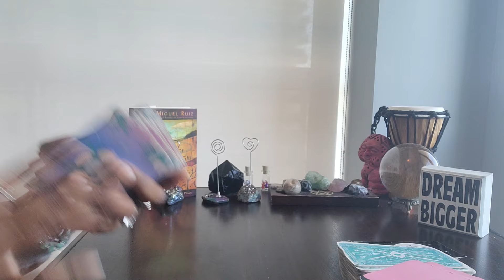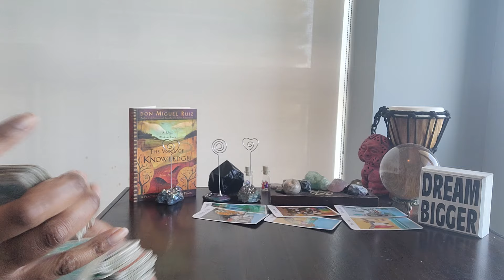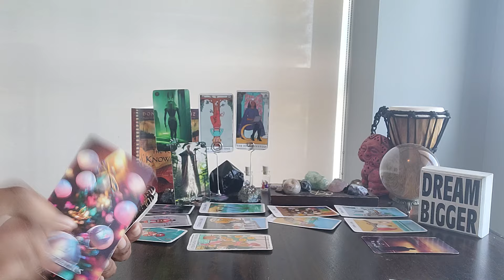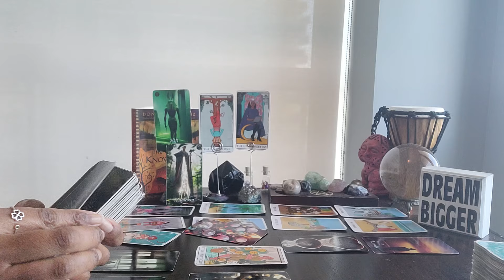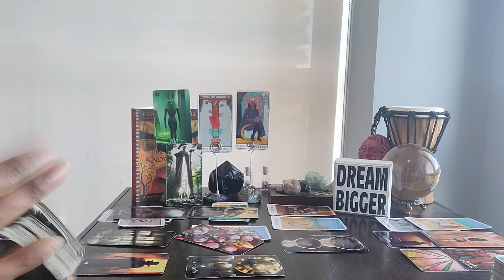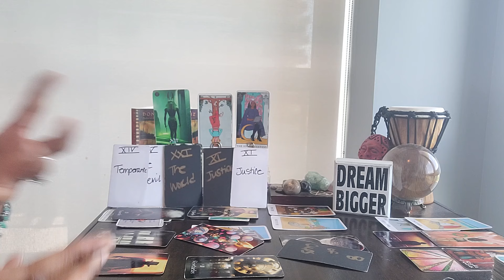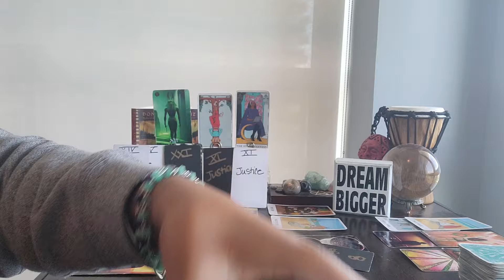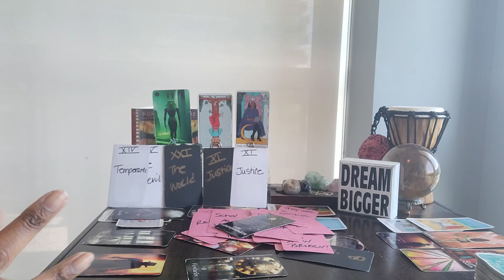Pisces: #9 - You figured out HOW being attached to them was slowing down UR blessings.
⭐️Purchase Digital Calendar:

⭐️Purchase Digital Journal:

⭐️ Table Read:  THE VOICE OF KNOWLEDGE by Don Miguel Ruiz

⭐️ VIDEO UPLOADING SCHEDULE:
  4x/week for every Zodiac Sign